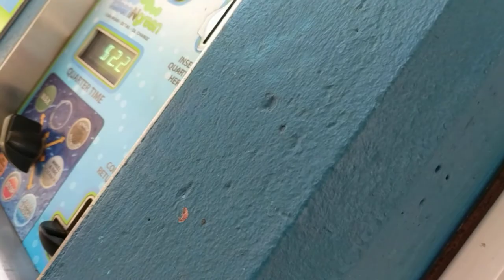Sperry TopSiders Boat Shoes At The Car Wash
Getting soap from the foam brush on the tops of these TopSiders!